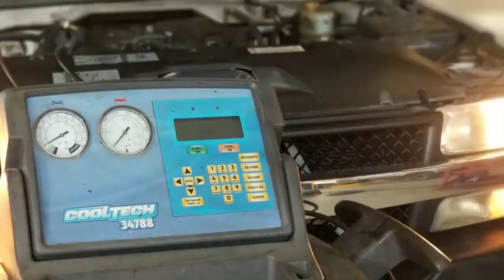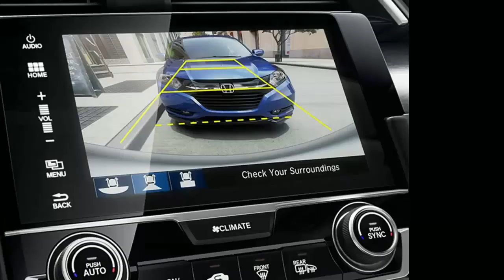Auto Repair & Fleet Management Dallas | JP Auto & Fleet Services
JP Auto & Fleet Services is a trusted auto repair & fleet management company in the Dallas, TX area.

Josh Pipka, owner of JP Auto & Fleet Services is a military veteran and ASE certified technician in Lewisville, Texas servicing the greater DFW area.

We offer full-service auto repair for the individual as well as specializing in fleet maintenance and work vehicle customization.  We cater to small to medium size businesses.

If you’re an individual or a business owner that has not yet found your mechanic or you’re unhappy with your current level of automotive service I personally invite you to come find out for yourself what sets us apart.

JP Auto & Fleet Services is rooted in military values. Our philosophy towards automotive repair is that of integrity and transparency. As cliché as that sounds, it’s the truth.

We’ll never recommend auto repairs that you don’t need, you’ll never be pressured, and you’ll always be educated. We are stocked with the latest tools and equipment and backed by expertise.

We offer all the automotive services and repairs you need to keep your personal vehicles in excellent condition. We specialize in vehicle fleet maintenance and everything that makes a work truck a work truck.

You will no longer have a need to run your fleet vehicles to multiple shops. We offer customized preventative maintenance programs for your fleet vehicles that go well beyond what a typical shop would even bother to offer.

We also can outfit your vehicles with full interior shelving buildouts and aftermarket work truck accessories. We service, sell, and install it all! With our other services, we provide GPS trackers and autonomous safety controls.

We can install backup cameras, ladder racks, power inverters, lighting, and much more. If you have a stock vehicle that needs to be outfitted for your business, we turn factory vehicles into work vehicles.

Our prices are lower than the dealership as well as many private shops which will give you the confidence that quality auto repair doesn’t have to break the bank. In addition, we offer discounted towing, pick up, and drop off service.

At JP Auto & Fleet Services, we understand there are many choices when it comes to local auto repair, and often times that choice is not so easy to make.

We invite you to give us a shot and let us earn your business as we are confident that once you do, you will have found your auto repair and fleet maintenance home!

We hope you enjoyed our video on auto repair and fleet management.